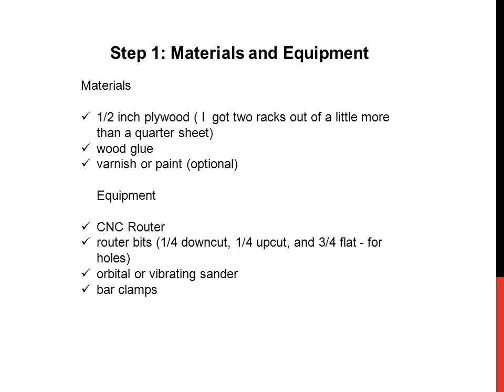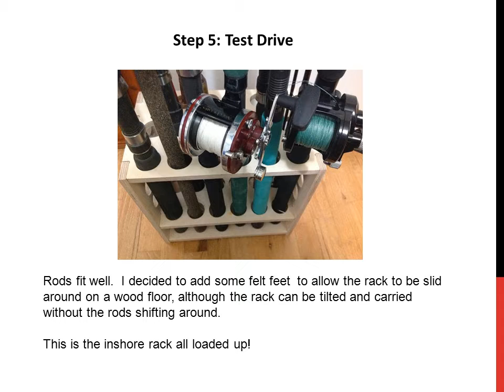DIY Tutorial - Fishing Rod Rack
Here's a quick project-  A freestanding fishing rod rack.   It holds a large number of rods in a small space and can easily be moved around.